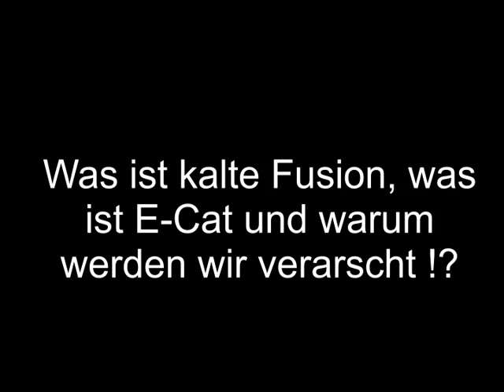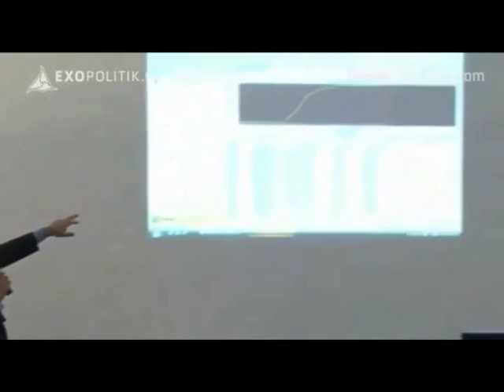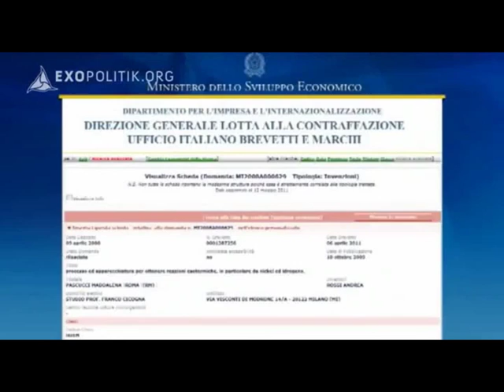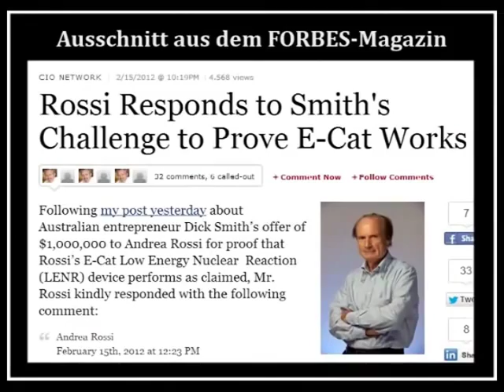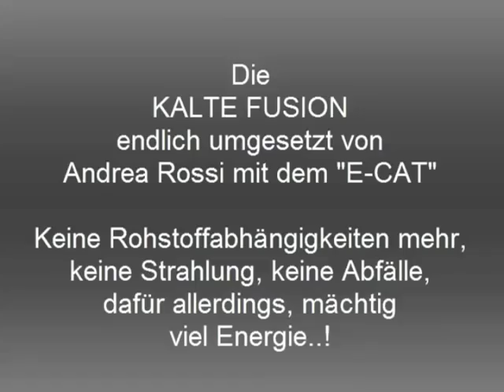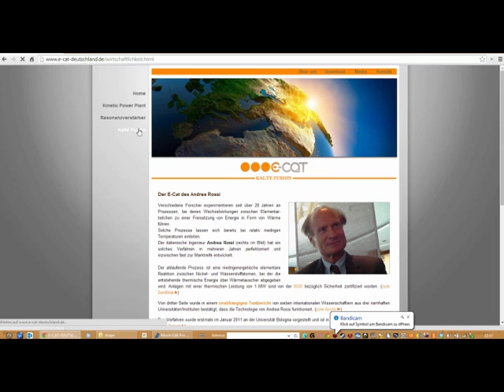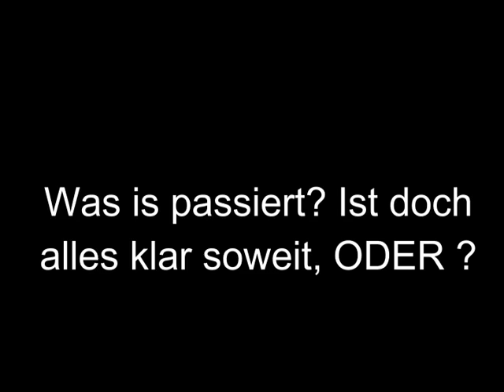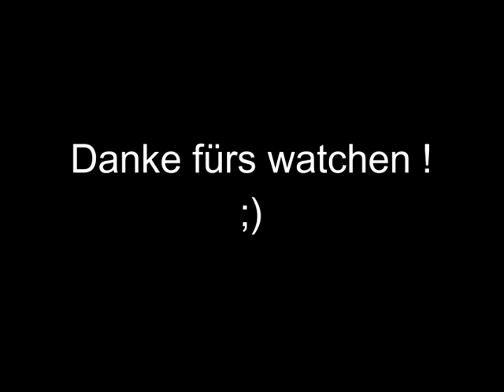Was ist kalte Fusion, Was ist E-Cat und warum werden wir verarscht !?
Tja da haben wir es wieder... schonwieder eine revolutionäre Freie Energie Gewinnung unter den Teppich gekehrt.

Wer auch immer dafür Verantwortlich sein mag, FUCK YOU !

Rechte und Danke an: Expolitik Deutschland, Suchende Freunde der Warheit, E-Cat Deutschland und Papa Fiot.

Rights to Armageddon Games und Nintendo !  ?